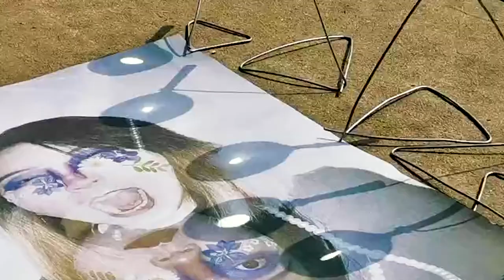STARE 2020 work by Tianyun Liu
‘STARE’
The inspiration for the work comes from the various eyes that fall on me. The more I care about these gazes from strangers, the more irritable and disturbed I will be, and I doubt whether my behavior is appropriate. In the photo, ‘I’ am wearing more exaggerated makeup and a more excessive expression. ‘I’ am surrounded by magnifying glasses one after another. With the approach of noon, the temperature and the refraction of sunlight through the magnifying glass reflect the sun's rays on the photo. 'I' dressed up as I liked, 'panicked' in the heat like a duck in the thunderstorm. In the situation of being monitored and 'appreciated', 'I' feel burning pain. When the lens extend from the magnifying glass to the spot on my face and zoom in, I found that 'I' am smoking(fuming). As the sun shifts, the focus moves away from 'my' face, and my expression returned to calm.